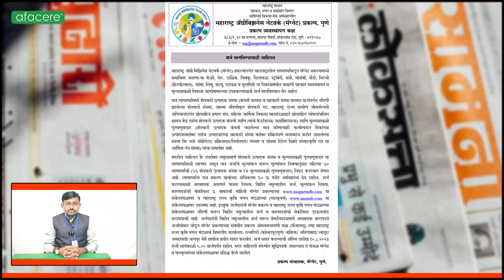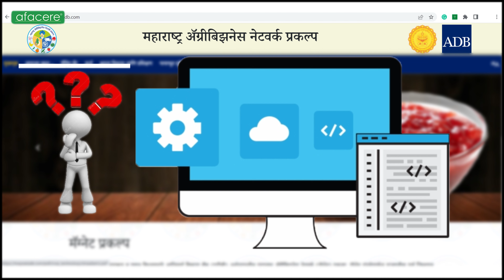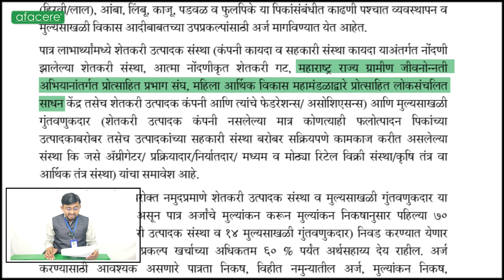Magnet फळ प्रक्रिया उद्योगाला ६०% पर्यंत सबसिडी मिळावा. मॅग्नेट प्रकल्पात अर्ज करण्याची संधी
महाराष्ट्र ॲग्रीबिझनेस नेटवर्क (मॅग्नेट) अंतर्गत अर्ज करण्यासाठी आवश्यक कागदपत्रे –
१. Incorporation Certificate
२. PAN card
३. KYC (PAN & Aadhar) of Applicant’s Directors/Partners
४. Shareholders on Applicant’s letter head
५. Undertaking (60% shareholders produce targeted crops)
६. Undertaking (Availability of 20 % equity of total project cost.)
७. Annual Audit Reports
८. जमीन विषयक कागदपत्रे (७/१२, उतारा खरेदी खत / किमान १५ वर्षाचा भाडेकरार )
९. किमान २ MOU (Memorandum of Understanding)
१०. संभाव्य खरेदीदाराकडून किमान २ LOIs (Letter of Intents)
११. संचालकांचे जातीचे दाखले
१२. Board Resolution for Authorized Signatory

मूल्यांकन आणि स्कोअरिंगसाठी आवश्यक अतिरिक्त कागदपत्रे
१. प्रत्येक वर्षाच्या किमान 2 खरेदी पावत्या म्हणजेच, किमान 3 वर्षांचा समावेश असलेले किमान 6 पावत्या) FPO/FGs/वैयक्तिक शेतकरी - सूचीबद्ध/इतर बागायती पिकांचे.
२. FPOs/FGs/वैयक्तिक शेतकर्‍यांची स्व-प्रमाणित यादी - सूचीबद्ध पिकांची- जे अर्जदाराला गेल्या 3 वर्षात कच्चा माल पुरवत आहेत- पूर्ण नाव, पुरवठा होत असलेले पीक आणि संपर्क तपशील.
३. अॅग्री स्टार्ट-अप किंवा एजी-टेक कंपनी म्हणून ओळखीचे ‘प्रमाणपत्र’ (लागू असल्यास)

अंतिम मुदत – दि. १० ऑगस्ट २०२३ रोजी सायंकाळी ५ पर्यंत (महाराष्ट्र राज्य कृषी पणन मंडळाच्या विभागीय कार्यलयात छापील प्रतीत दाखल करायचे आहे.)

अॅफेसरकडून उपलब्ध सेवा -
१. आवश्यक ते कागदपत्रे तपासणे व मार्गदर्शन करणे.
२. Application Form, Undertaking Drafting, MOU Drafting, Board Resolution इ. बनवून देणे.
फी –
रु. १०,०००/- (Non-Refundable) अडव्हांस जमा करणे आवश्यक राहील.

अधिक माहितीसाठी व्हिडीओ पूर्ण पहा.

Business Registrations, उद्योग-व्यवसाय, सबसिडी, कर्ज, Accounting, GST इ. बाबत अधिका माहितीसाठी WhatsApp द्वारे संपर्क करा – 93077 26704 किंवा या इमेल वर आपली माहिती पाठवा.